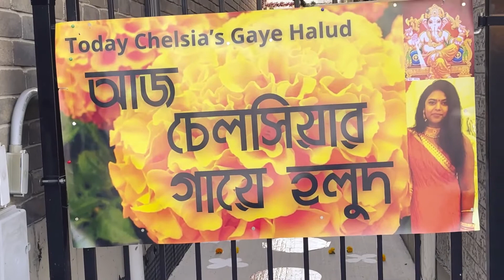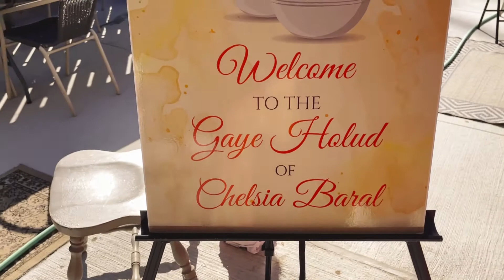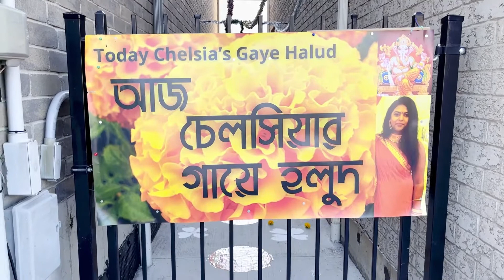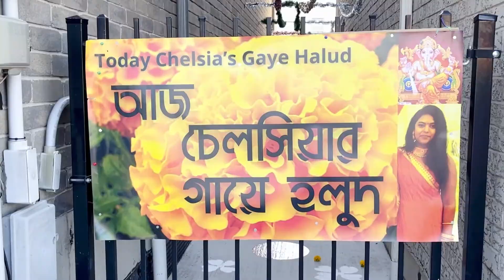আলপনা পর্ব | Gaye Halud | chelsi’s gaye halud | Alpona Porbo, Bengali pre-wedding Toronto, Canada